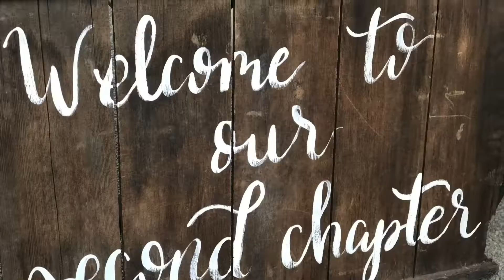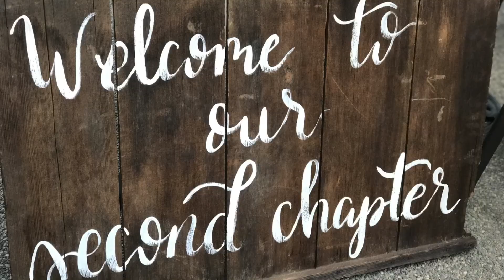Silencing Your Doubts | Is your self-talk speaking louder than God's word?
Part 3 in the "I Will Sing" series.

"I need to hear Your voice
Speaking to silence all my doubts
Your Word won't return empty
You will break through every darkness"

““For my thoughts are not your thoughts, neither are your ways my ways,” declares the Lord. “As the heavens are higher than the earth, so are my ways higher than your ways and my thoughts than your thoughts. As the rain and the snow come down from heaven, and do not return to it without watering the earth and making it bud and flourish, so that it yields seed for the sower and bread for the eater, so is my word that goes out from my mouth: It will not return to me empty, but will accomplish what I desire and achieve the purpose for which I sent it.”

Thoughts:

His ways and thoughts are higher than ours.
He is looking at our situation from a different point of view.

The rain and snow have a mission to accomplish
 to flourish the soil
 provide seed to the sower
 provide bread for the eater
His Word does the same thing

It will accomplish what He desires and achieves His purpose

God, in my family, in our home and in our marriage….help us to seek Your desires and Your purpose for our life.  Help us to remember that you are seeing our situation from a different angle…